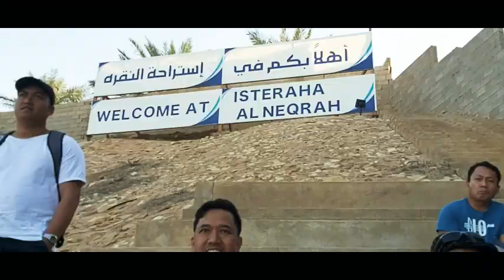ALWATANIA DEFEAT BURAYDAH LEGEND| 2019 GAFICOM BASKETBALL CHAMPIONSHIP GAME of 40 and ABOVE|Vlog009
GAFICOM Basketball  Conference Finals & Awarding, 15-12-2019 At ISTERAHA ALNEQRAH in Buraydah Alqassim, KSA